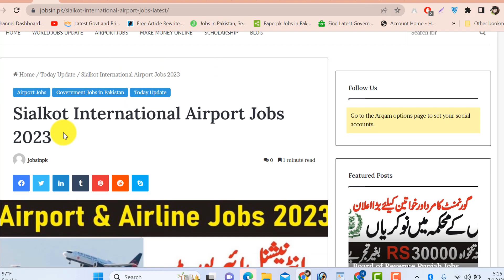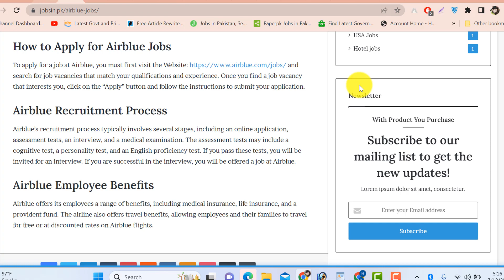Airport Careers 2024- International Airport jobs 2024 - Air line Jobs 2024 Apply online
In this video, I will guide you about Airport Careers 2024- International Airport jobs 2024 - Air line Jobs 2024 Apply online

Features:

✔ Daily updates.
✔ Read Comments.

Others)

Job categories:
- Government jobs
- Private job
- Online job
- Teaching job
- Graduation job
- A Level O Level jobs
- Matric jobs
- Store keeper jobs
- Government job
- Engineering
- Bank job
- Administration jobs
- Sales & Marketing
- Finance Jobs
- Accounts Jobs
- Army Jobs
- HR Jobs

A.o.a